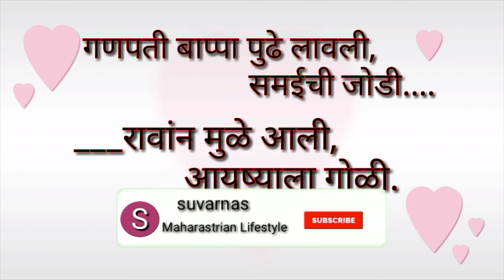मकर संक्रांतीसाठी उखाणे 2021/makar sankranti special ukhane 2021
मकर संक्रांतीच्या हार्दिक शुभेच्या
मकर संक्रांतीला हळदीकुंकू समारंभ/कार्यक्रमात खुप महत्वाचे म्हणजे उखाणे
त्यासाठी नवीन /साधी/सोपी/लहान उखाणे.